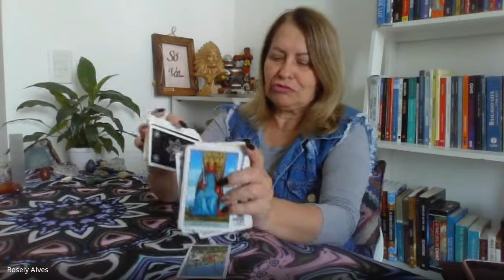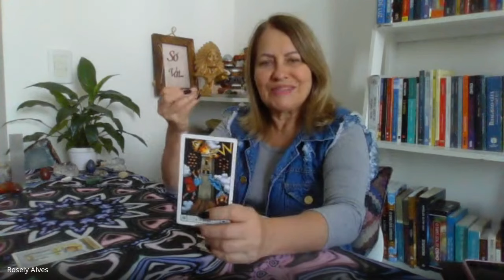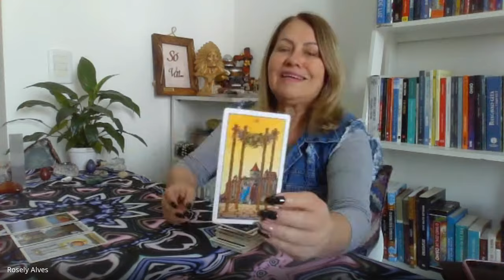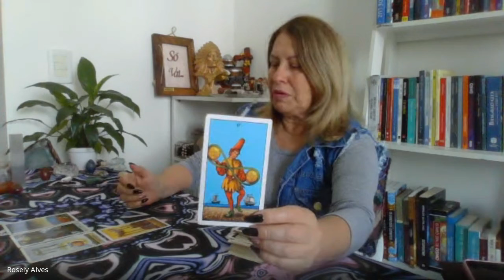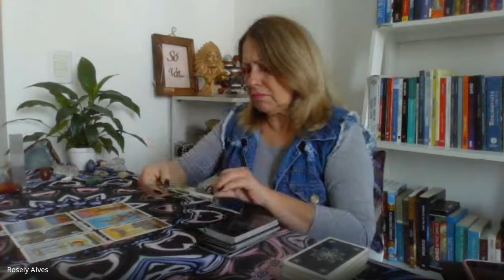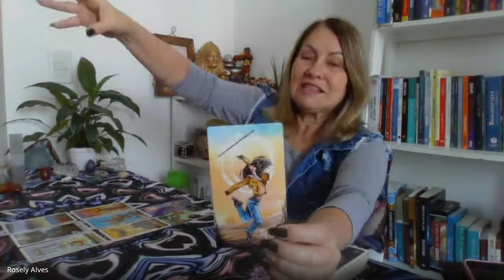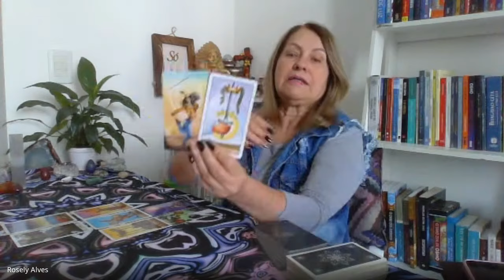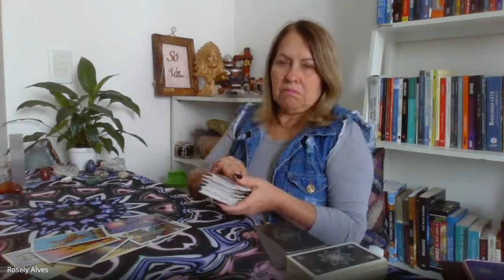ÁRIES ♈️ Finaliza uma dor de espera / O que você tanto quer vai acontecer! 🌞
Leitura de Tarot signo de ÁRIES...Só gratidão pelo acontecimento!
Pegue da leitura somente o que falar ao teu coração ❤️.

Gratidão por tua inscrição no canal.